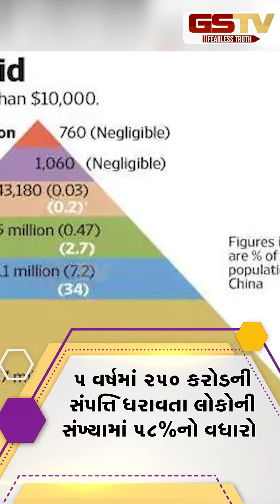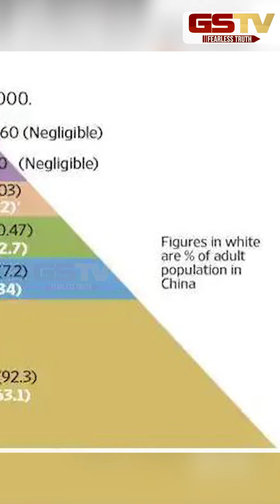GSTV SHORTS : ધમધોકાર વધે છે ધનકુબેરો